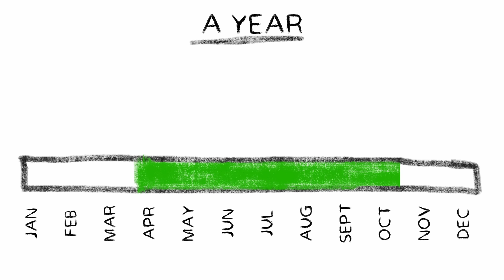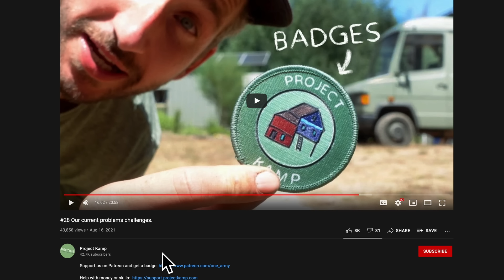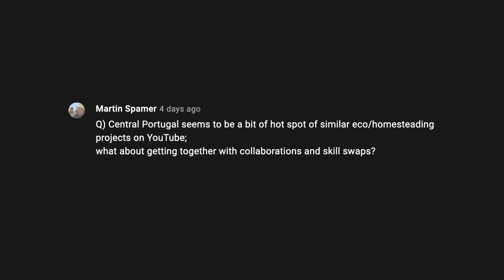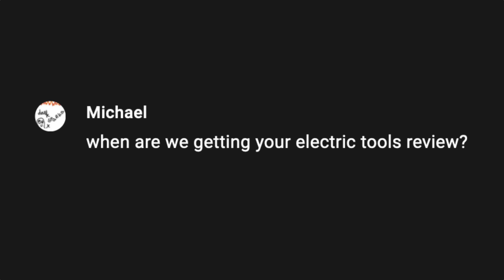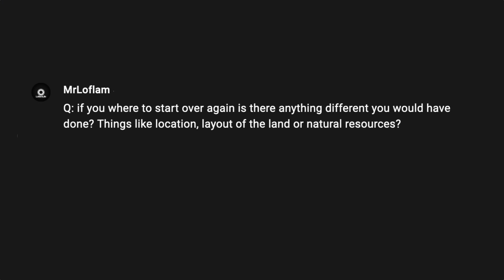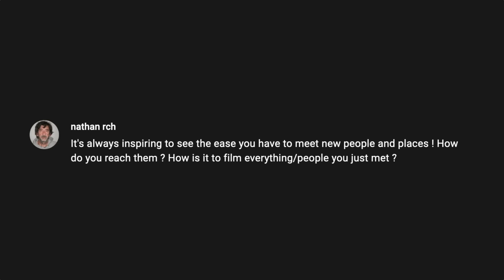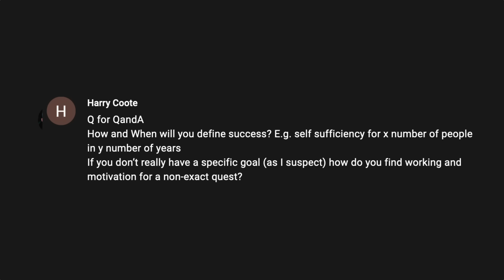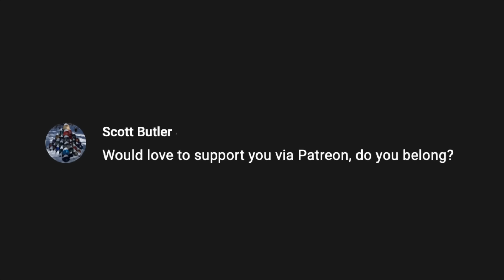#38 Our current p̶r̶o̶b̶l̶e̶m̶. We can't keep this up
Or

Hangout in our online community. also cool